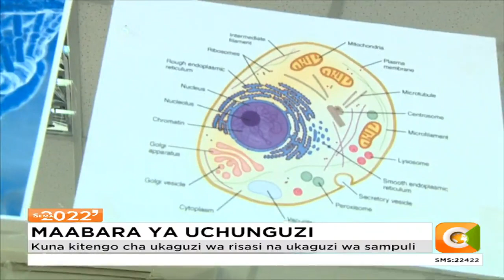Maabara ya kisasa ya uchunguzi wa uhalifu wa jinai imezinduliwa rasmi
Maabara hiyo ina vitengo kumi vya utafiti wa sayansi
Kuna kitengo cha ukaguzi wa risasi na ukaguzi wa sampuli